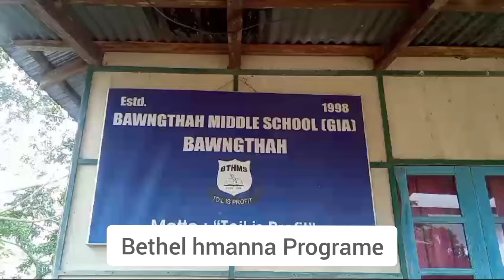Bawngthah rawngbawlna, Bethelna leh a behbawm